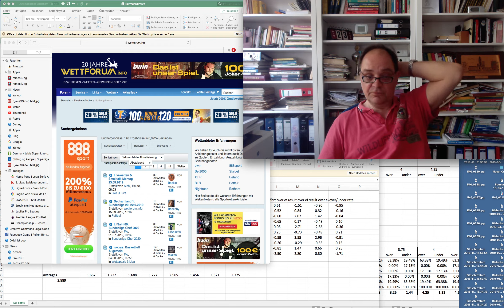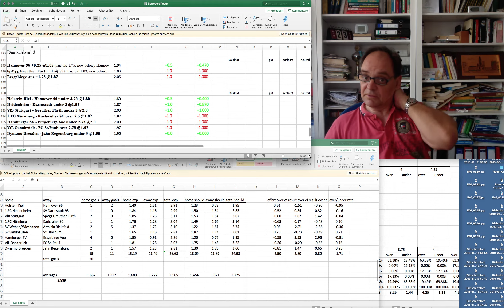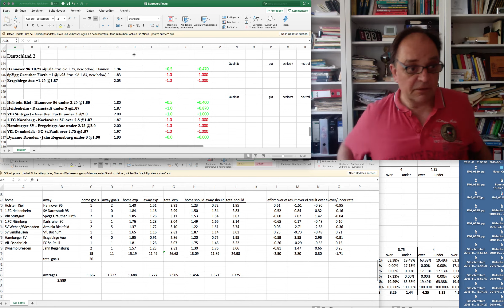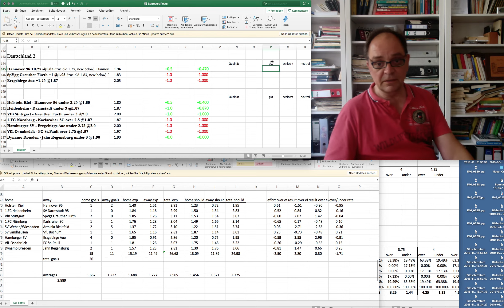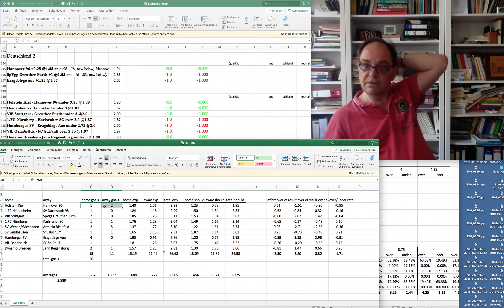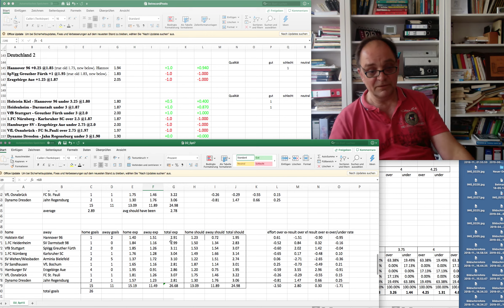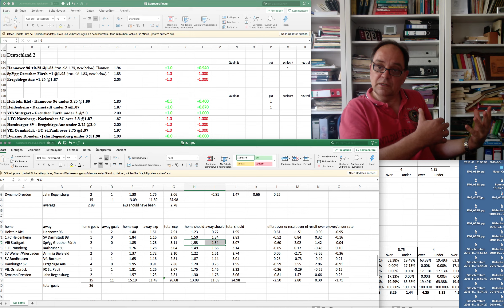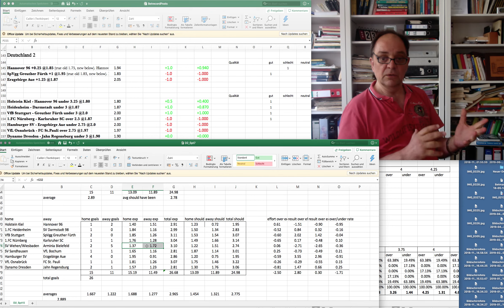Review Germany 2 week 38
Der Rückblick auf den 7. Spieltag der zweiten Fußball Bundesliga. Die Unterscheidung wird getroffen: wie war die Qualität der Mannschaft, wie das Ergebnis? Genauso bei den Wetten: die Qualität der Wette steht nicht immer im Einklang mit dem Ausgang.